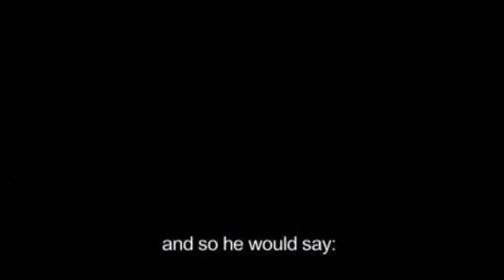(40) Saint Paisios of Holy Mount Athos, Greece (+1994) - The Signalman of God